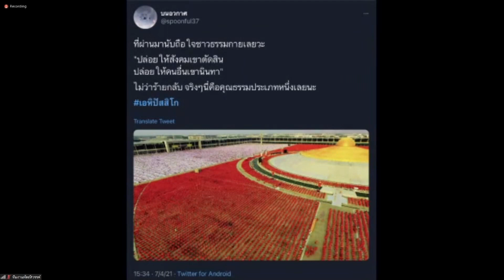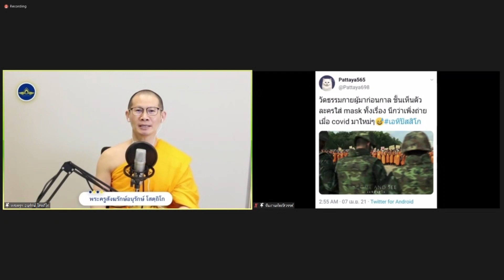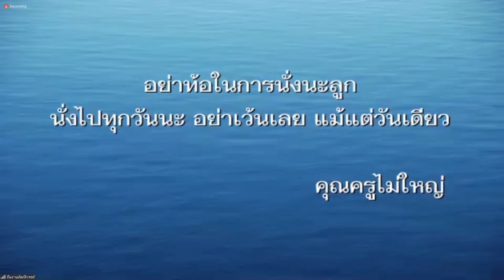20210407 ธรรมกายเป็นลัทธิบูชาตัวบุคคล? โดย พระครูสังฆรักษ์อนุรักษ์ โสตถิโก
อัปเดต สถานการณ์ และพูดคุยกันสบายๆ โดยพระครูสังฆรักษ์อนุรักษ์ โสตฺถิโก สามารถสอบถามปัญหาที่ค้างคาใจ และเรื่องต่างๆ ได้ พบกันวันละครึ่งชั่วโมง

ตั้งแต่วันจันทร์-วันเสาร์ เวลา 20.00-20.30 น.

วันพุธที่ 7 เมษายน พ.ศ.2564
วันนี้มาคุยกันในเรื่อง

20210405 ถ้าคนไม่ได้นับถือพุทธ ด่าพระได้มั้ยครับ?

20210403 ศาสนายังจำเป็นอยู่ไหม ในยุคสมัยนี้

20210331 คนไม่ดีจะทำบุญเพื่อไถ่บาปได้มั้ย

20210330 ทำไมต้องบวชที่ธรรมกาย​บวชที่อื่นไม่ได้หรือ?

20210325 ทำไมต้องสร้างให้ใหญ่โต เอาไปทำประโยชน์อย่างอื่นดีกว่าไหม?

password 072

สามารถฝากคำถามไว้อ่านล่างในคอมเมนต์ หรือจะฝากไว้ที่ลิงค์ด้านล่างแล้วแต่สะดวกครับ

ฝากคำถามถึงพระอาจารย์ได้นะครับ
ถ้ากล้าถามก็จะตอบให้